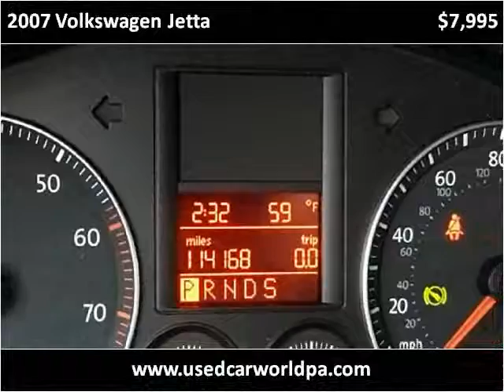2007 Volkswagen Jetta Used Cars Pittsburgh PA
This 2007 Volkswagen Jetta is available from Used Car World.